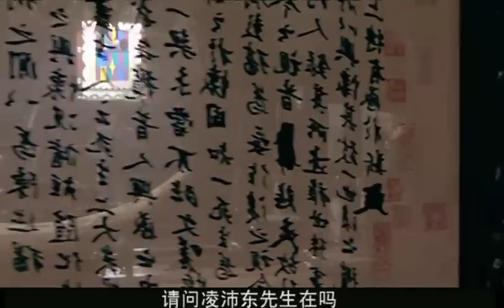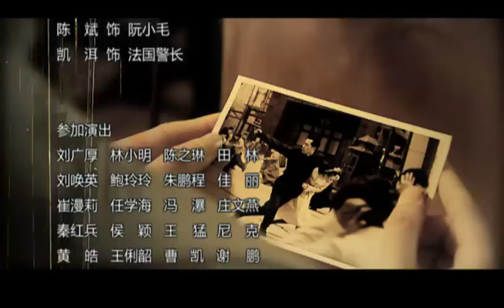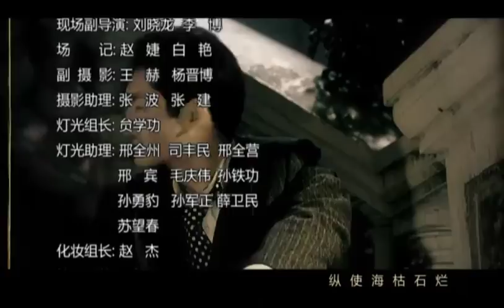【五號特工組姊妹篇】生死局中局 第17集：鐵血特工剿滅日本間諜，全員智商在線，驚心動魄的臥底諜戰大劇（主演：劉鈞，朱婷，塗松巖）